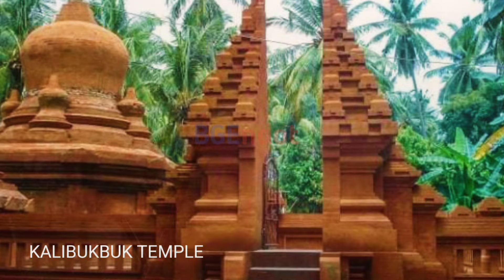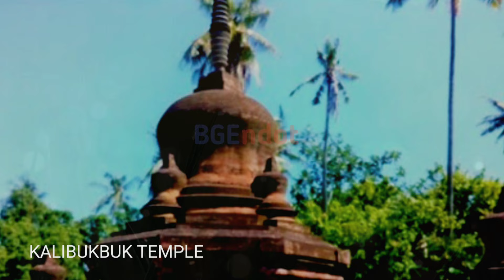6 Candi Di Pulau Bali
Pulau Bali memiliki pesona yang menawan sebagai pariwisata dunia yang mempunyai pantai-pantai terindah.selain itu terdapat banyak peninggalan candi kuno yang ada di pulau Bali saat ini, baik itu dari jaman Megalitikum, peninggalan kerajaan Bali Kuno ataupun kerajaan dari jaman Hindu saat masuknya Majapahit ke pulau Bali.

Berikut 6 Candi Yang Berada di Pulau Bali
1.Candi Tebing Gunung Kawi
2.Candi Kalibukbuk
3.Candi Wasan
4.Candi Tebing Tegallinggah
5.Candi Tebing Jukut Paku
6.Candi Tebing Krobokan